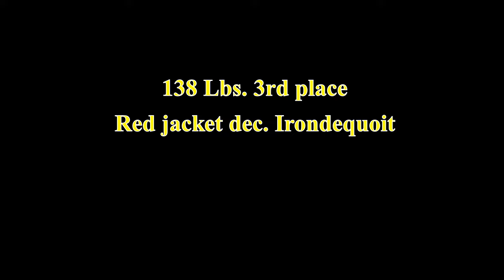Whoifwhat : Bradshaw 2024 wrestling tournament 3rd place 138 Lbs.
In Canandaigua NY 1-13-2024 : Wetherbee (Red Jacket) dec. 9-2 Callahan (Irondequoit) !